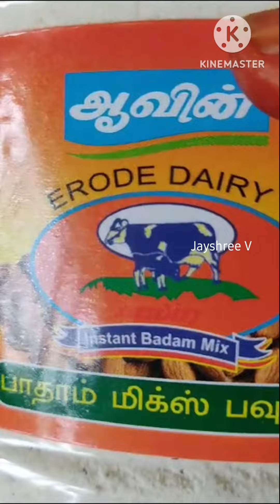Aadi Velli Special Unique Kozhukattai Payasam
ingredients
Store bought  Rice flour 3/4 cup or 3 tbl sp
dissolve in 1 and half cup Water and rest in 10 minutes
Full cream milk  half litter
Super 1 cup
Badham  mix powder 2 tsp
Cardamom powder half tsp
Ghee and Cashews